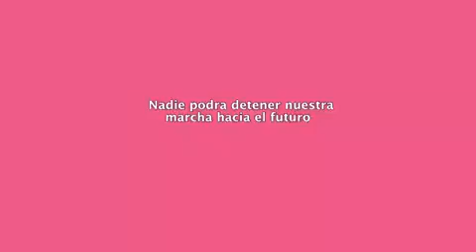¡Seguiremos avanzando con lucha y perseverancia por la felicidad de nuestro Pueblo!